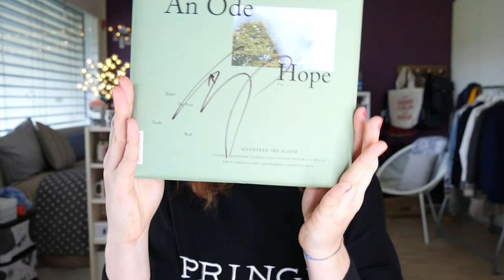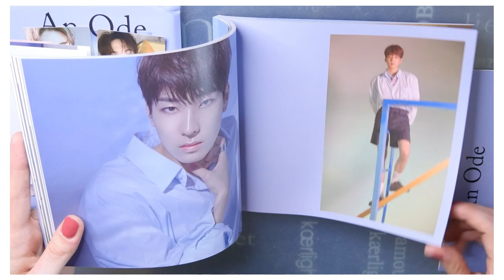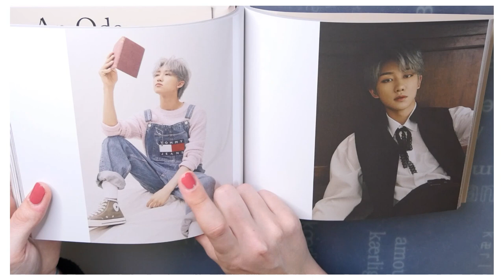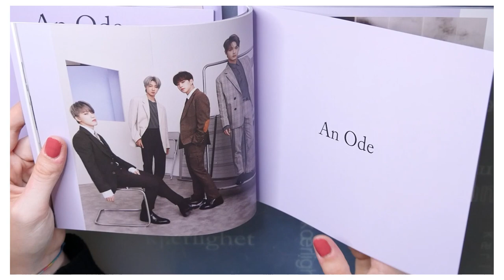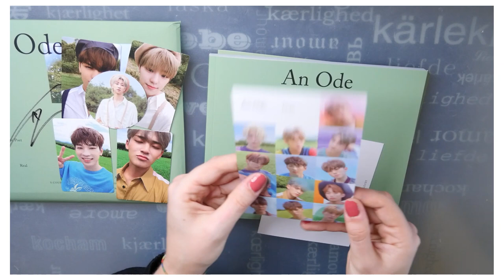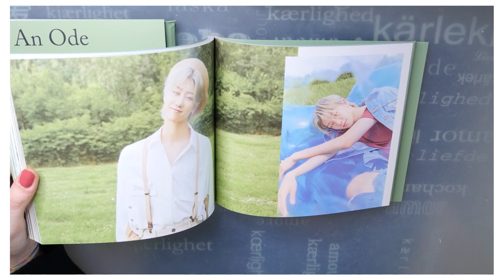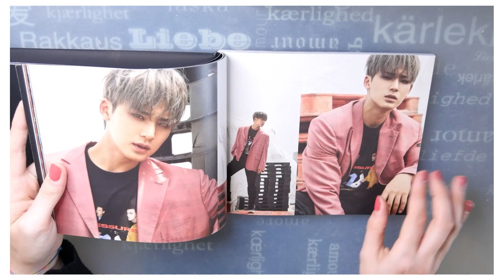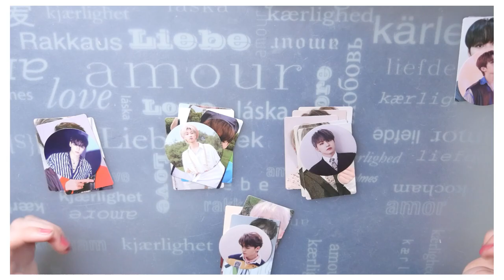SEVENTEEN'S AN ODE SIGNED ALBUMS UNBOXING & GIVEAWAY (CLOSED)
Here are the rules guys:
✔ If you wanna increase your chances to win, head to my Instagram account and follow the guidelines under my "Giveaway post" ➝

I hope you have a nice day whatever time zone you might be in 🌻❤️

➝ HERE ARE SOME MORE INFO FOR THE EUROPEAN CARAT PROJECT

" I really want to do a video project that will allow European carats to show to SVT what Europe is like (landscape, landmarks, food, lifestyle, etc...). This will allow as well to show our support to them and our gratitude for their work. Furthermore, it would be so nice if European carats could get noticed in the process 😊
I am open to any kind of visual media (picture/video). Let's just be creative and share our thankfulness, how we are, we live and why Europe should be worth a visit 😉
I will post everything together in one video 😊 so the thing I'll suggest to send me the file per email, weTransfer or WhatsApp 😍😍😍 I'll let you decide what you wanna do and share with SVT 😉

There is no fixed deadline for the moment 🙈 as I would love if more people would participate 💕 but I guess the approximate deadline would be around mid-November (may be extended).

⋆Yesstyle discount⋆
🔎Use the code NOONAEX

⋆MUSIC⋆